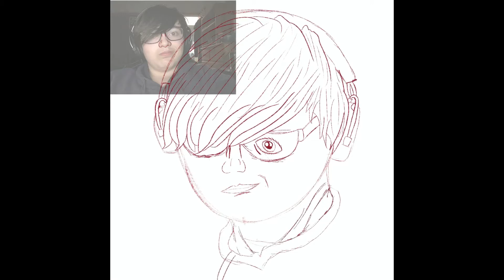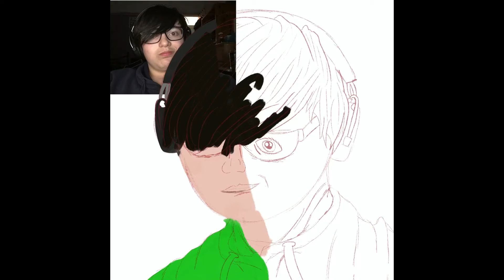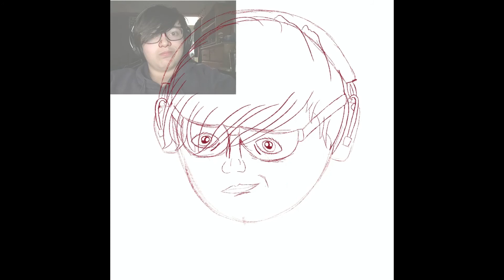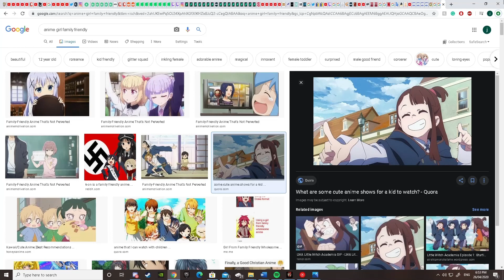Art Journey - ArtMeExpress | Where I was and where I am now...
This video contains a face reveal but it is most importantly about my art journey and where I was and where I am now and how I have improved along the way.

please.

All ArtWork consisting of digital or traditional illustrations or animatics are created and designed by me, ArtMeExpress, unless otherwise stated in the video or description ie google images.